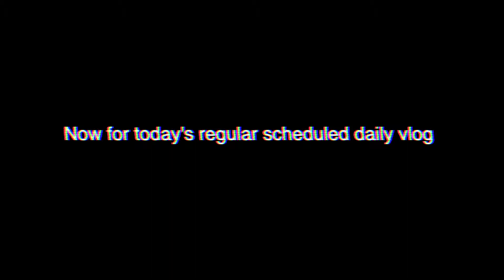No montagioneh (Day 58)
Day 58
Feb.27 2014

Translation for the title: "No Montage" meaning the Shaytards montage i've been working on was not completed.